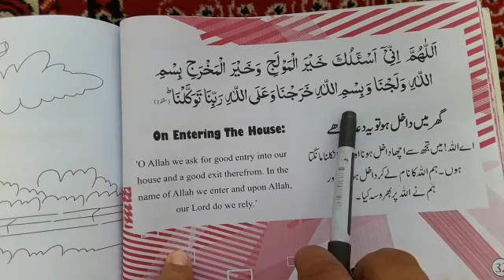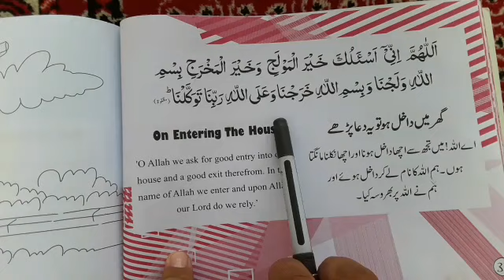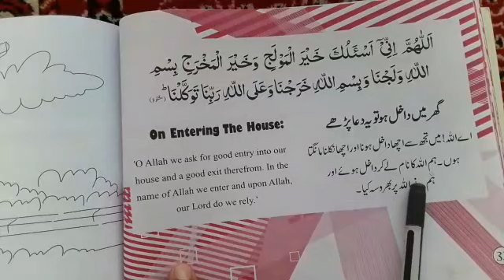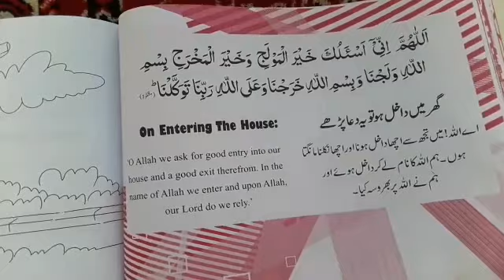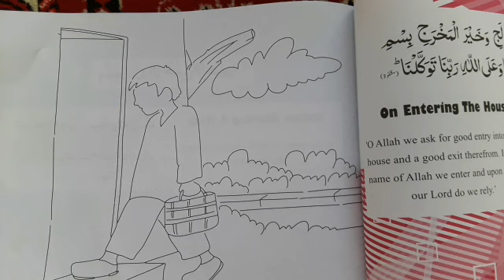On house Entering/Bok no 2 Cls no 15/گھر میں دا خل کی دعا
On house Entering/Bok no 2 Cls no 15/گھر میں دا خل کی دعا#islamicvideo#ziateach#maulanatariqjameel #